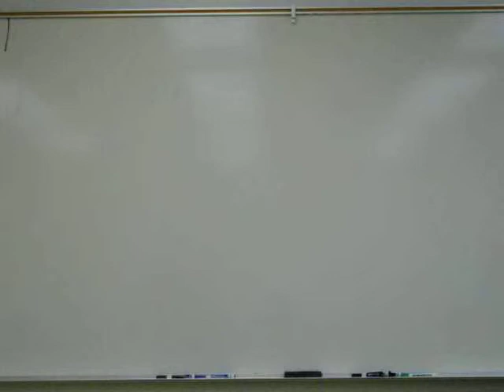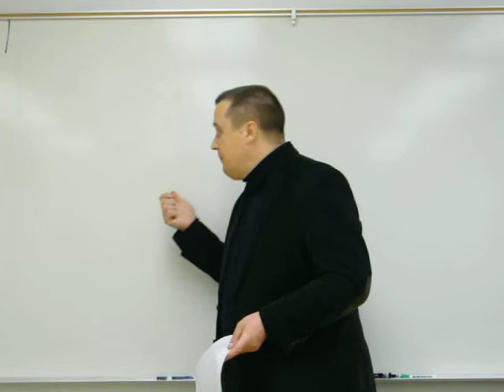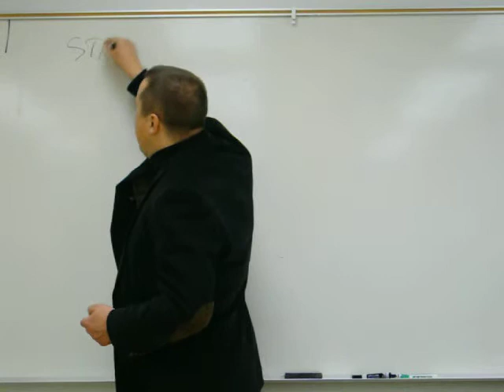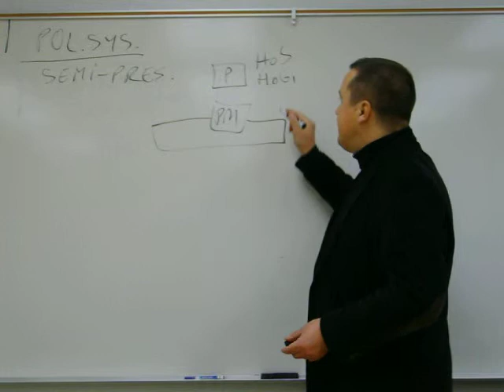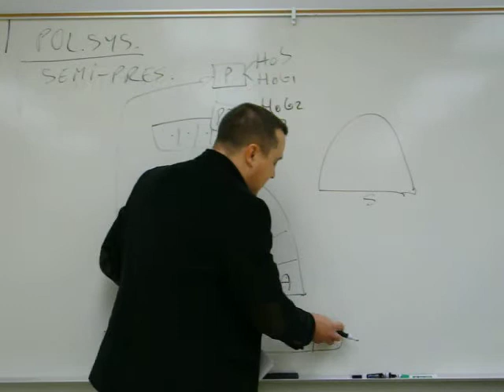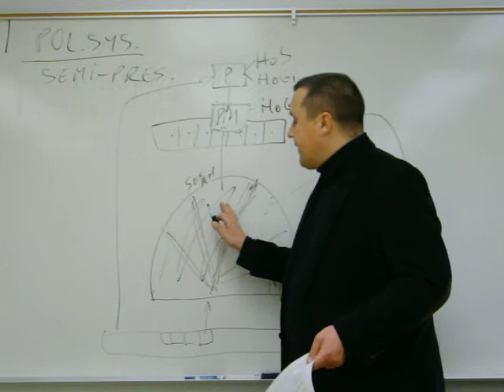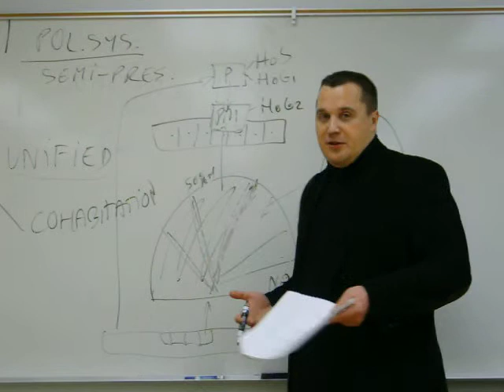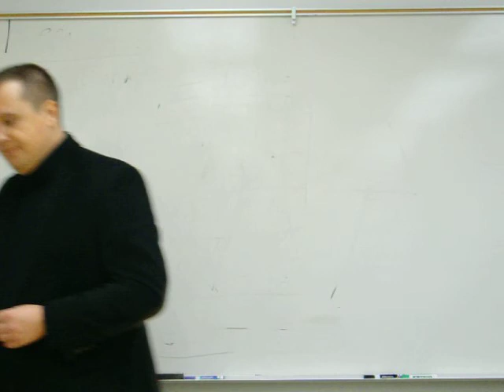France - State & Political System